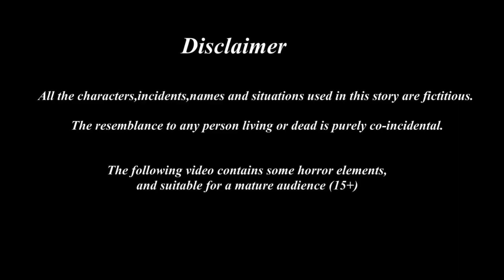Love of mother | Tamil stories | Tamil Fairy Tales | Beauty Birds stories Tamil